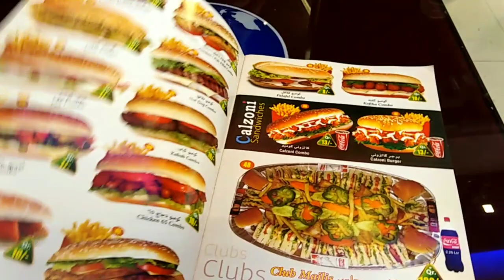Break Time in TEA WORLD QATAR (Tara samahan nyo ko)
Guys pumunta at kumain kami sa Tea World dito sa Qatar. Sobrang sarap ng pharata nila at nabusog kami sobra.